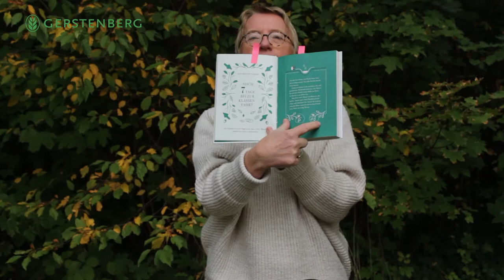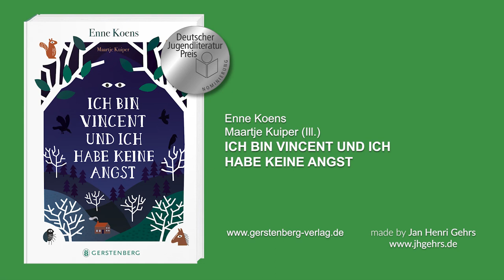Klassenlektüre zum Thema Mobbing: Ich bin Vincent und ich habe keine Angst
„Dieses Buch sollte Klassenlektüre werden!“, findet Buchhändlerin Birgit Schollmeyer, um mit Kindern über das Thema Mobbing zu reden. „Ich bin Vincent und ich habe keine Angst“ schildert psychologisch stimmig, wie Vincent den Mobbingattacken seiner Mitschüler ausgesetzt ist, ohne dass Lehrer oder Eltern dies wahrnehmen.

„Ich bin Vincent und ich habe keine Angst“ ist in der Sparte Kinderbuch für den Deutschen Jugendliteraturpreis 2020 nominiert